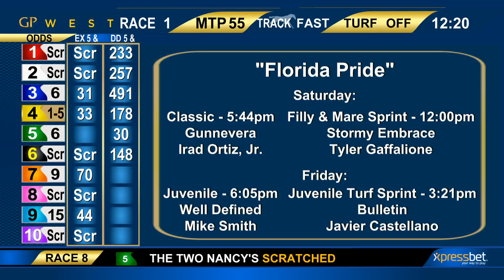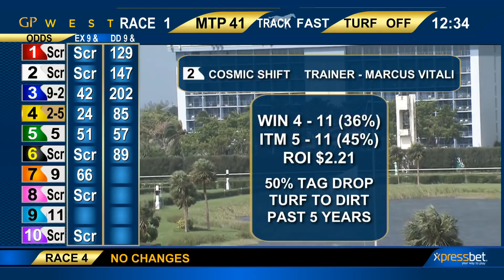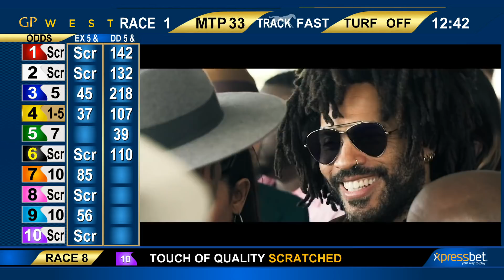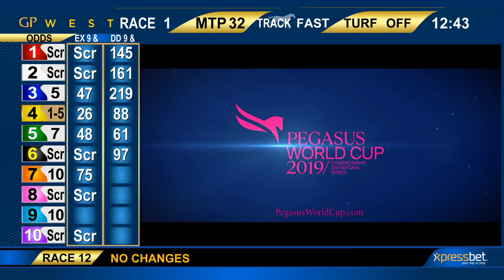Gulfstream Park West November 1, 2018 Handicapping Show